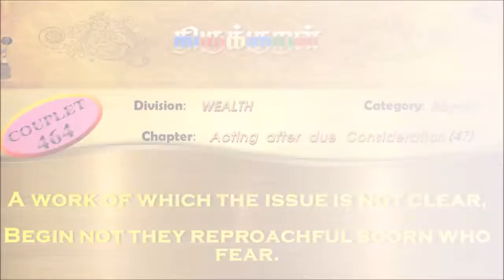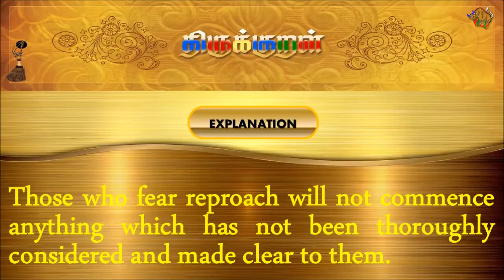திருக்குறள்/THIRUKKURAL (464/1330) - தெளிவி லதனைத் - தெரிந்துசெயல்வகை (TAMIL/ENGLISH)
திருக்குறள்/THIRUKKURAL - TAMIL/ENGLISH

பால்: பொருட்பால்
இயல்: அரசியல்
அதிகாரம்: தெரிந்துசெயல்வகை
குறள் 0464/1330
KURAL 0464/1330

“தெளிவி லதனைத் தொடங்கார் இளிவென்னும்
ஏதப்பாடு அஞ்சு பவர்.”